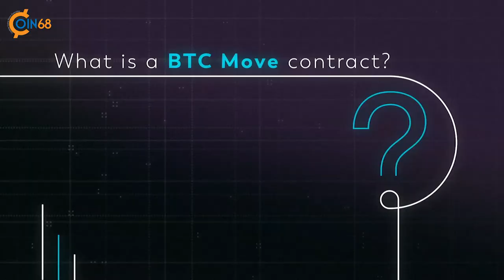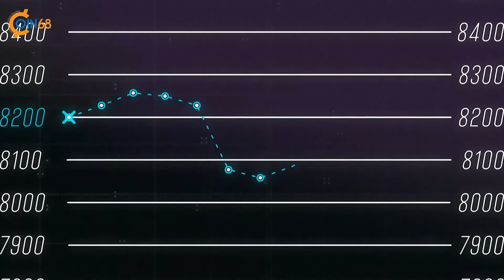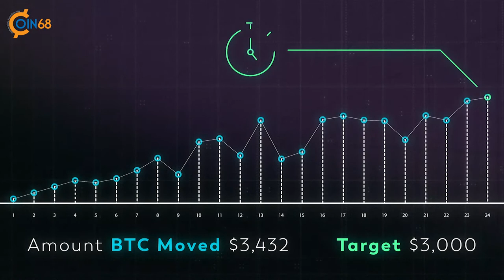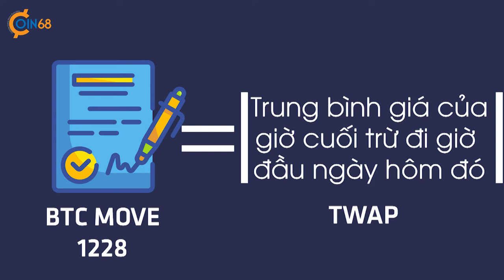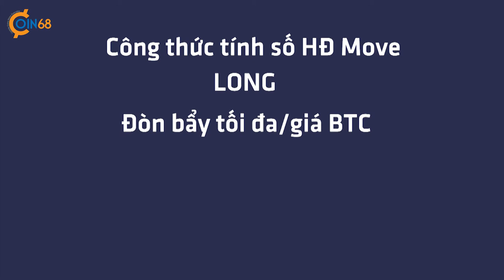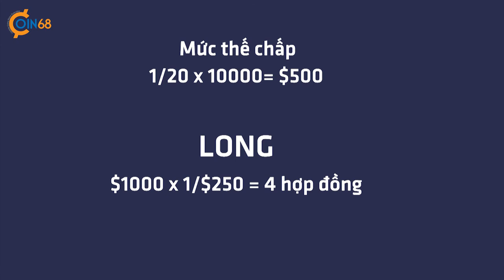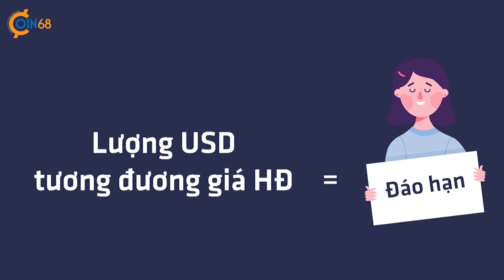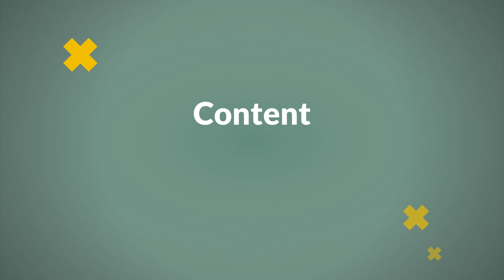Lí giải hợp đồng Move contract trên sàn FTX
Move contract là loại hợp đồng khá mới trong giao dịch phái sinh crypto, hiện chỉ có mặt trên sàn FTX. Cùng theo dõi video này của Coin68 để hiểu rõ về cơ chế hoạt động cũng như hướng dẫn giao dịch Move contract nhé!